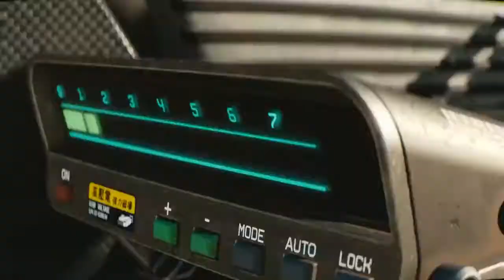Cyberpunk 2077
The World of Video Games